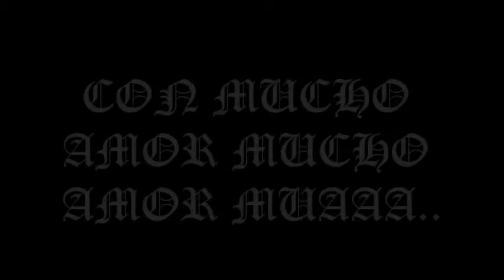CUMBIA OJOS DE MIEL PARA LA MOTITAZ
VA DEDIKADO PA LA MOTTITAS QUE A COMO CHINGA LA WEY CON SU VIDEO AY ESTA YA PA QUE DEJES DE INGAR MIJA QUE NI ME DEJABAS DORMIR JAJAJA NTC MENSA AY ESTA ESPERO QUE TE GUSTE